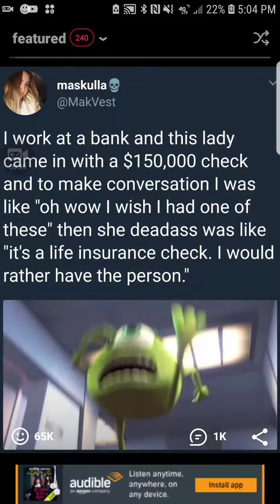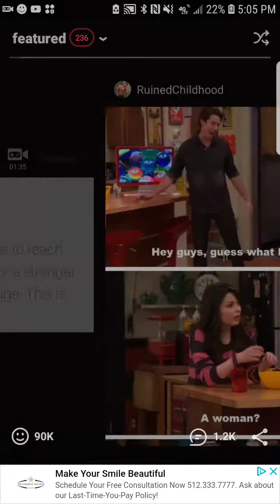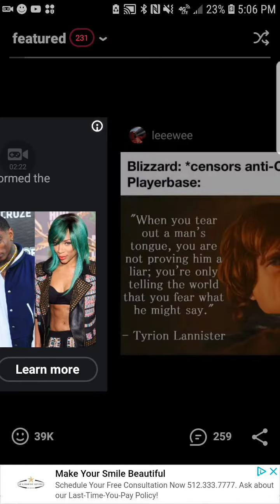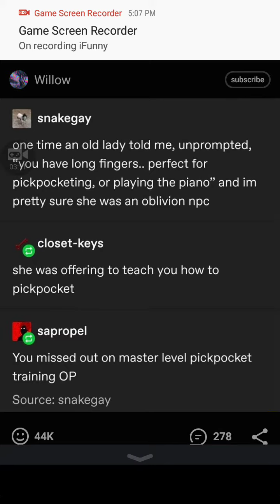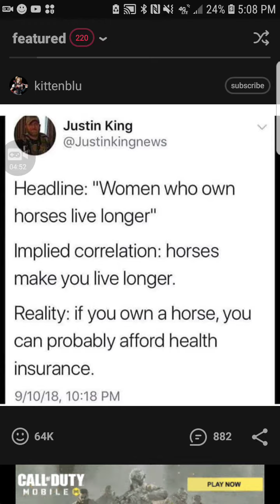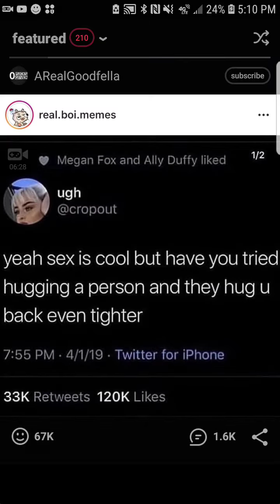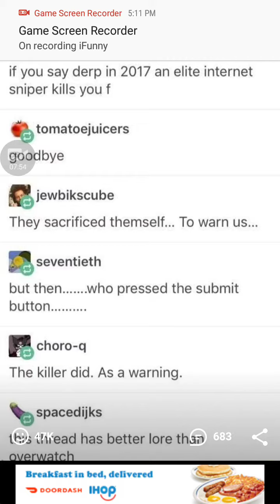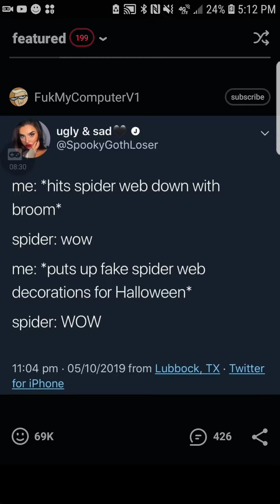Looking at I-Funny memes episode 2